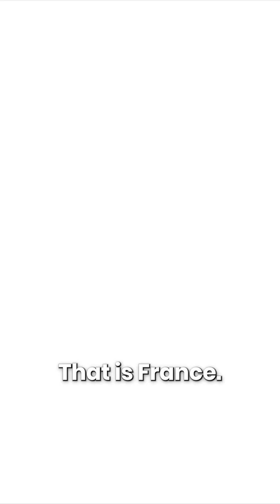France Nuclear Arsenal and its Missile Strength - Not for Threat but for Energy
Do you know that France is the only country that generates 70% of its electricity from Nuclear Technology?
France also assists friendly European countries with its electricity to other European Countries.
Well, that's not the only purpose. France has a huge stockpile and has a competitive missile strength.
We have covered all that in this short.